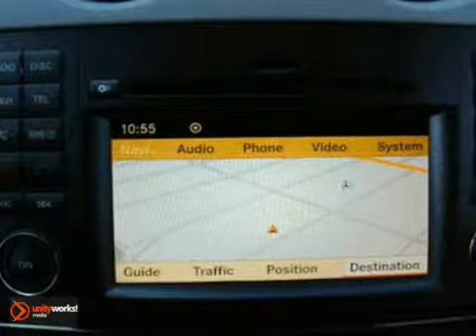2010 Mercedes-Benz M-Class L1209 in Miami Coral Gables, - SOLD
If you are looking for real value on a great used car, Mercedes-Benz of Coral Gables invites you to come in and test drive this 2010 Mercedes-Benz M-Class, stock# L1209. We are conveniently located near Miami Coral Gables, FL and known for our great selection, reliability and quality. Come take a look at this 2010 Mercedes-Benz M-Class today.

272 Valencia Ave
Miami Coral Gables FL, 33134

We are a Mercedes-Benz Pre Owned Certified Dealer. ONE OWNER *LOW MILES* MINT CONDITION. Allow us to Provide an Ownership Experience that will exceed your Expectations in this Iridium Silver exterior with Ash interior 2010 ML350. Equipped with the Premium I Package, DVD Navigation, Rear View Camera, Power Sunroof, Liftgate, Harmon/Kardon Sound System w/Dolby 5.1 w/iPod Media Interface, Sirius Satellite Radio w/Hands Free Communication System, Rain Sensor Wipers, Burl Walnut Wood Trim, Sunroof, Heated Front Seats, 19 Alloy Wheels, and too many other Features to list.